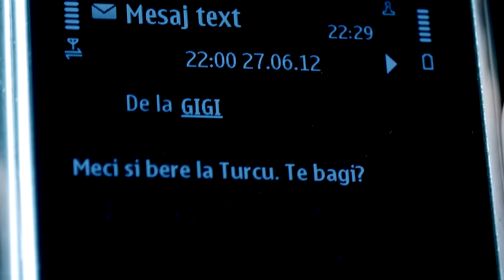Taxi - Eşti iubibilă [Official Video HD]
Muzică, versuri: Dan Teodorescu
Producție muzicală: HaHaHa Production
Mulțumim: Virgil Ianțu, Mihaela Rădulescu & Dani Oțil, Elena Ionescu & Marian Duță, Maia Maironi & Dan Fințescu, Irina & Răzvan Fodor, Andreea & Cabral Ibacka, Anca & Pavel Bartoș, Andreea & Mihai Mărgineanu, Diana & Răzvan Simion, Jojo & Ionuț Grama, Monica Davidescu & Aurelian Temișan, Andra & Cătălin Măruță, Olivia Steer & Andi Moisescu, Elena & CRBL, Paula Seling & Radu Bucura, Teo Trandafir & Costi Iosef, Ioana & Mihai Găinușă, Irina Teodorescu.
Îi mulțumim - desigur - și samoyedului SAMI :)

Mulțumiri speciale: Smiley, Serban Cazan.